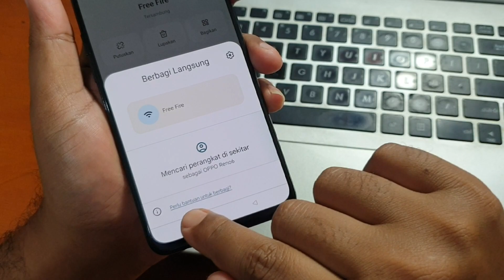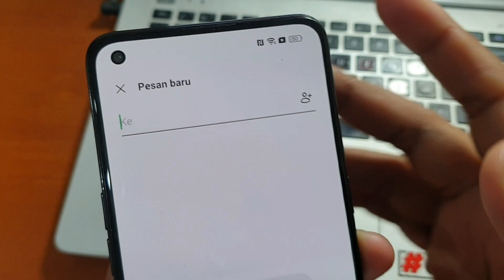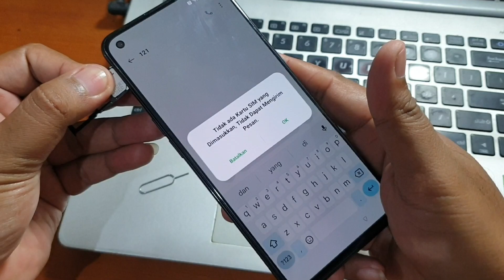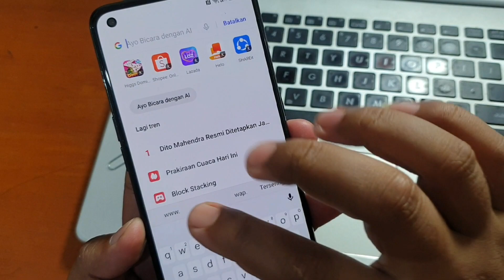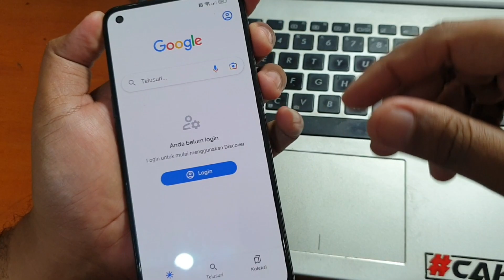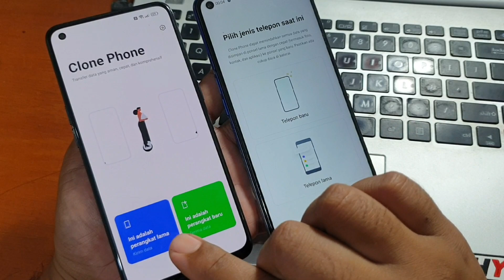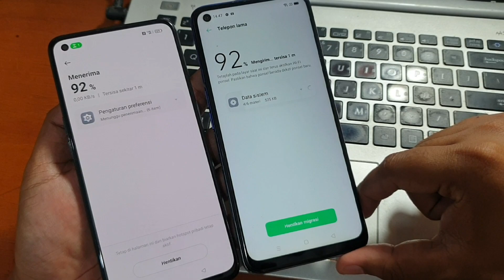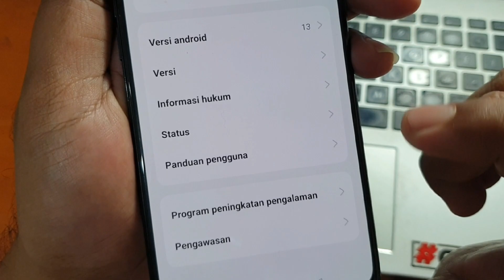Cara Bypass Frp Oppo Reno 6 Lupa Akun Google Tanpa Komputer Gratis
Cara Bypass Frp Oppo Reno 6 Lupa Akun Google Tanpa Komputer Gratis. Untuk tutorial lengkap nya silahkan simak video diatas.